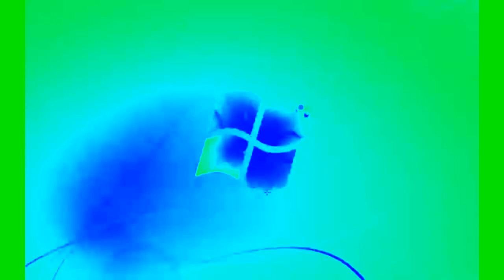Windows 7 Startup Logon NOW MY VIDEO Effects in Helium